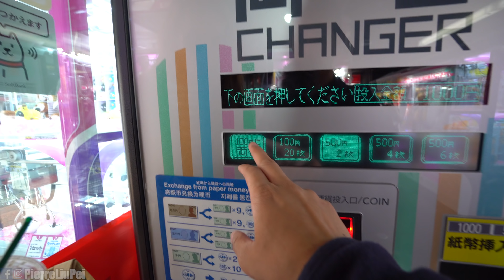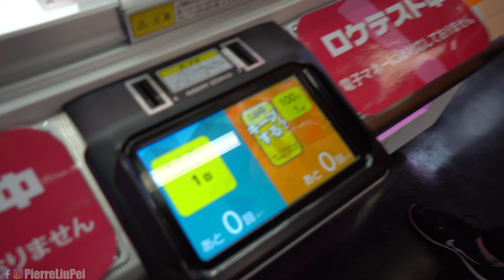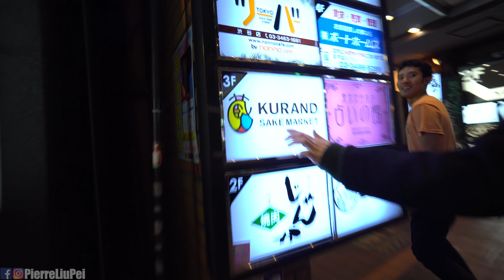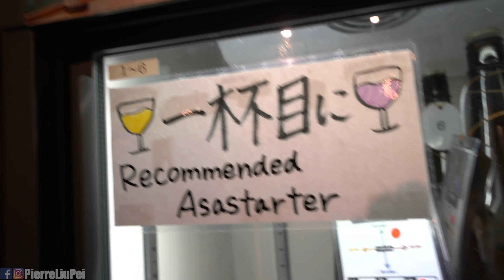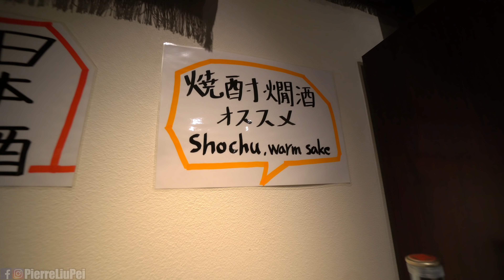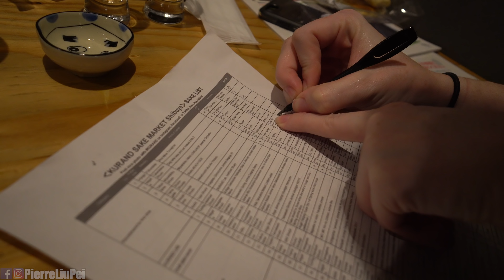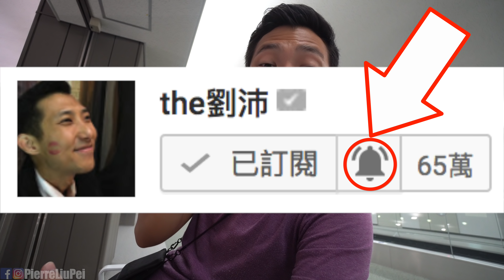百種清酒🍶喝到飽！劉沛vs美根，誰先Kiang？【劉沛日本#5】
日本有喝到飽清酒，我和美根挑戰15杯！也跟Mao, Ryu, 還有Yuma一起喝！還有夾娃娃得大獎!
＊未成年不能喝酒＊

👉 更多👈
協助加上字幕

▻ 劉沛旅遊日本 thePierre Travel Vlog Japan Ep5 ◅